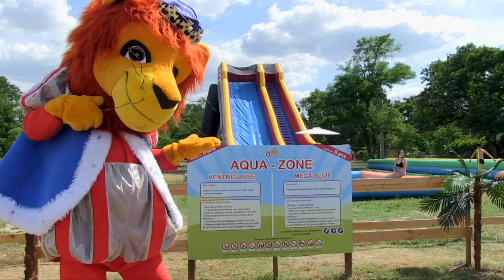Ôparc Zone Aquatique